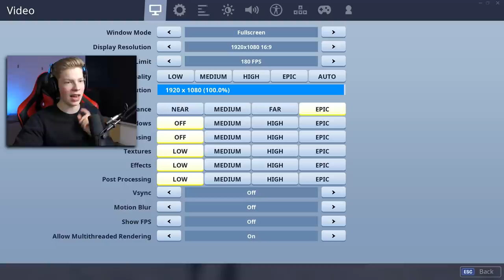DOOR DIT AAN TE ZETTEN WORD JE EEN PRO IN FORTNITE!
2. Like deze video
4. en laat je Epic Games naam onder deze video achter!